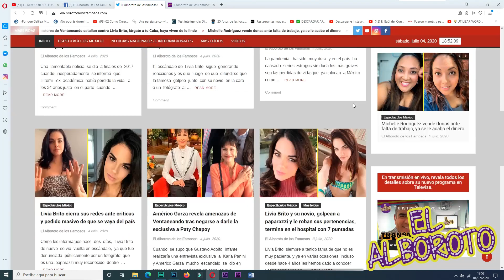Actor de Televisa hace fuerte revelación